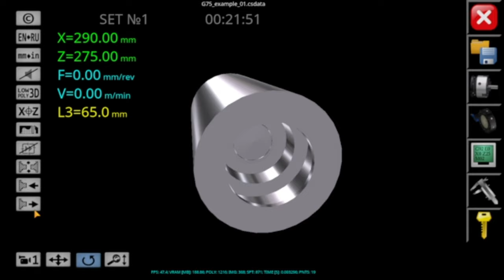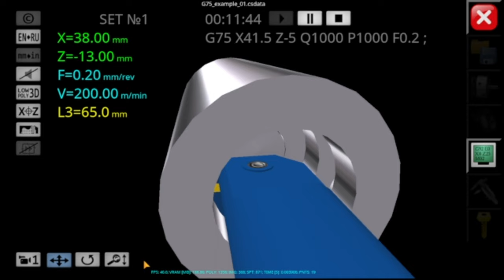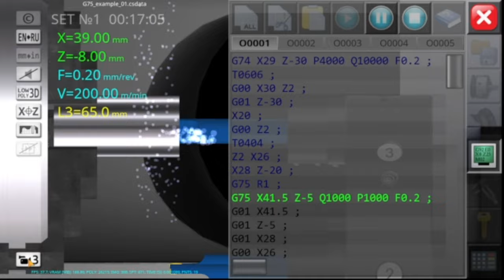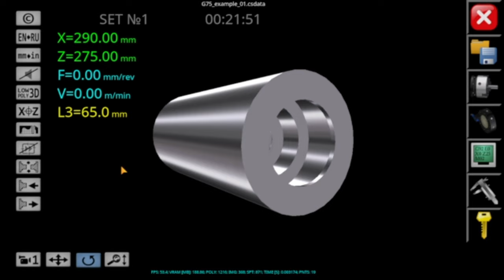como se programa ranura interior torno CNC